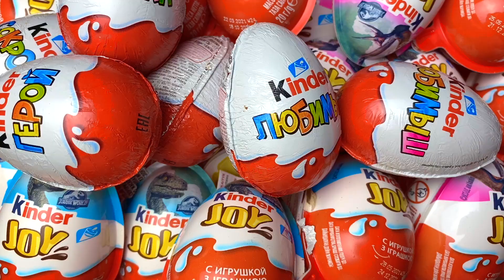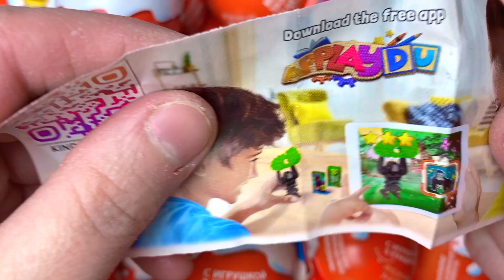New! Opening Kinder Joy ASMR Relaxing